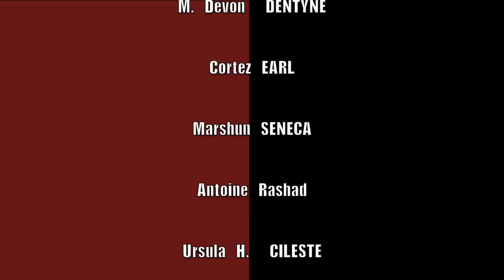Bashful Episode 4: Whoop There It Is!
Watch what happens after the "Dog" fiasco. Then meet Bash's mom, Cileste Carruthers, a fearless woman, who is saved, sanctified and filled with the holy ghost.

Featuring music by Cortez Davis, Djon Johnson, EarthTone, Dawun Jamaal, Tezzy Jayy, and Dallas's own Teelo.